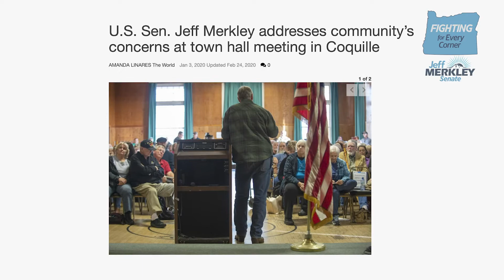Sen. Jeff Merkley Helps Save Local Post Office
Former Wheeler Mayor Stevie Burden and Tillamook County native talks about how Sen. Merkley helped get the town’s only post office back open after it had been closed for months due to flooding.

Paid for by Jeff Merkley for Oregon